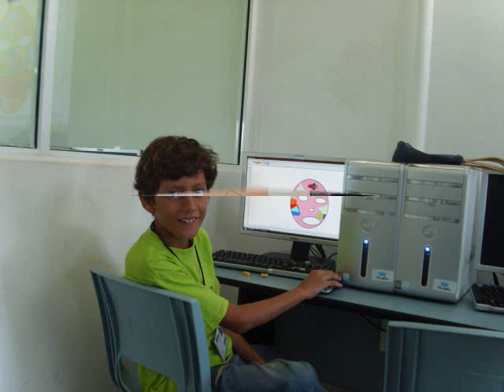CT Tuxtla Universo y máscaras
Éste es un video de Casa Telmex Tuxtla que muestra como trabajan los jovenes al realizar un viaje por el universo, al aprender más sobre nuestro sistema solar, así como sus planetas y sátelites de éstos, características y nuevos descubrimientos, para que todo esto lo muestren a través de un video hecho en movie maker, después vemos como los mismos vivitantes hacen diseños de máscaras en Paint y después de hacer su diseño lo hacen realidad.